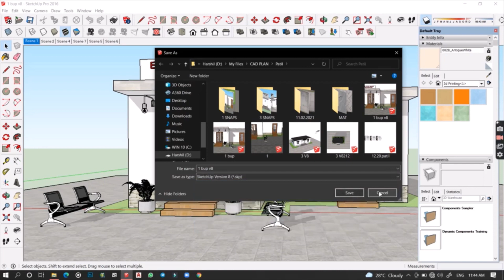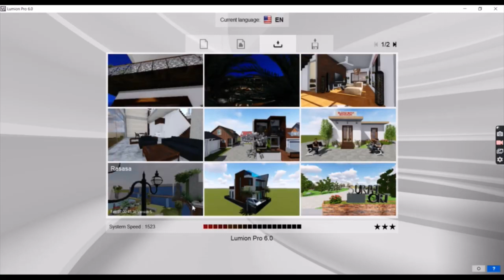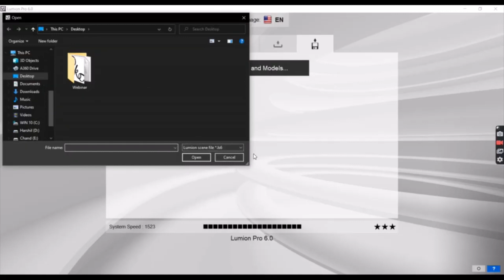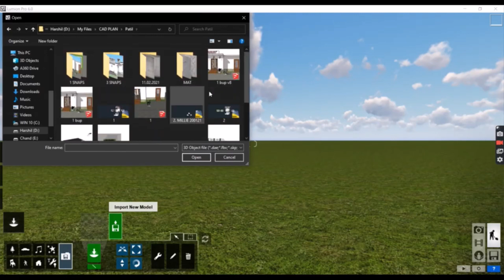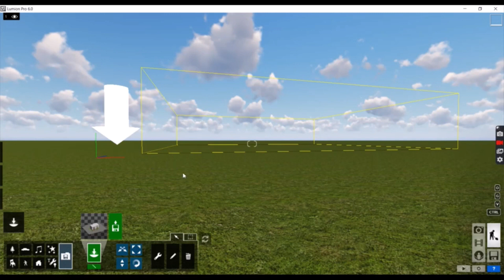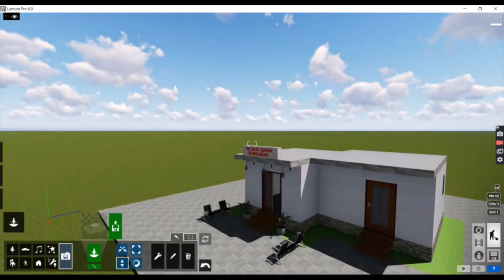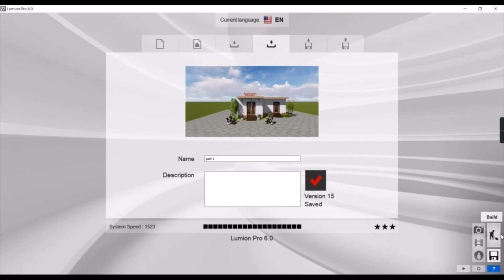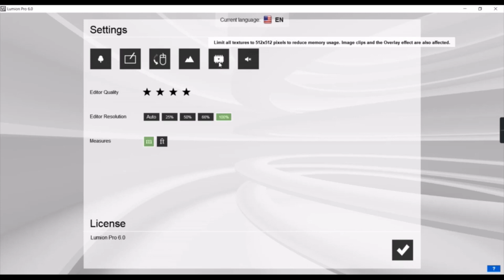Lumion Introduction: Beginner's Guide to 3D Rendering | Step-by-Step Tutorial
Lumion is a powerful 3D rendering software that can help you bring your designs to life. In this beginner's guide to Lumion, we'll walk you through everything you need to know to create stunning 3D renderings.

Whether you're an architect, landscape designer, or visual artist, this step-by-step tutorial will cover all the basics of Lumion, including importing models, creating environments, adjusting lighting and materials, and exporting your work. We'll also provide you with plenty of exercises and examples to help you practice what you learn.

In this video, you'll learn:

How to import models into Lumion
How to create environments and adjust terrain
How to add lighting and adjust materials
How to use effects to enhance your renderings
By the end of this Lumion introduction tutorial, you'll have the skills and knowledge to create your own stunning 3D renderings.